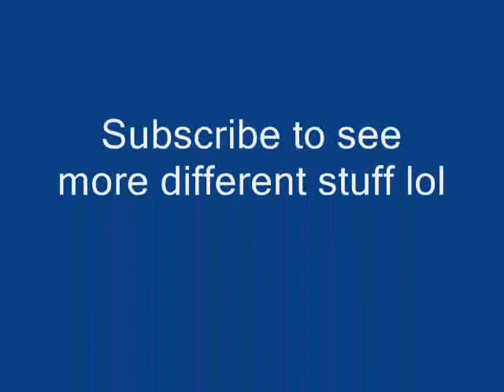Runescape: Testing out Ice Barrage / Blood Barrage In Soul Wars - Dastrangler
Testing out my blood and ice barrage in soul wars pretty fun lol
ALTHOUGH IT COST ME A FUCK LOAD